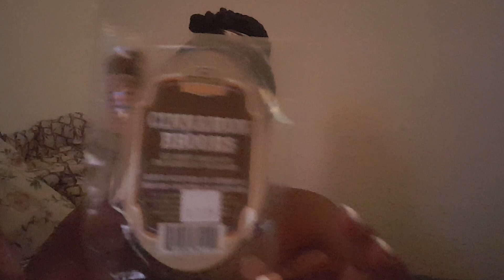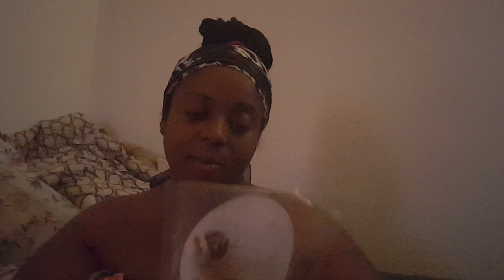Witchy Haul by accident -Whole Foods &Local grocery store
Witchy supplies are everywhere if you know how to look. I accidentally found some great magickal supplies at my local markets